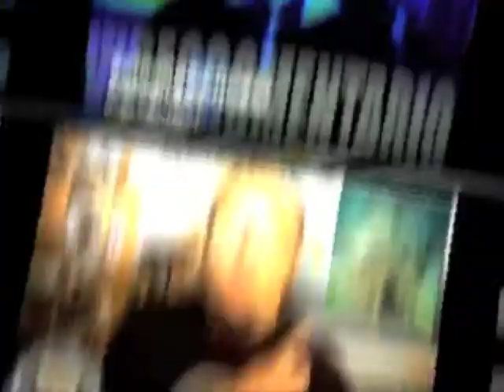VideoComentario: Noche de Miedo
SINOPSIS: Durante su último año en el instituto, Charlie Brewster (Anton Yelchin) parece que por fin ha alcanzado todos sus objetivos: es uno de los estudiantes más valorados y sale con la chica más deseada del centro. Su popularidad es tal que ha comenzado a dejar de lado a su mejor amigo. Sin embargo, cuando Jerry (Colin Farrell) se convierte en su vecino, aunque, al principio, le parece un tipo genial, con el paso del tiempo empieza a percibir en él algo extraño. Desgraciadamente nadie, ni siquiera la madre de Charlie (Toni Collette), se da cuenta de nada. Después de observar que en la casa de Jerry pasan cosas extrañas, Charlie llega a la conclusión de que su vecino es un vampiro que se sirve del vecindario para cazar a sus presas. Ante la incredulidad de los demás, el protagonista deberá ingeniárselas para deshacerse del monstruo por sí solo en esta moderna versión del clásico de la comedia y el terror dirigida por Craig Gillespie.

REPARTO: Anton Yelchin, Colin Farrell, David Tennant, Imogen Poots, Toni Collette, Christopher Mintz-Plasse, Dave Franco.

Seguí todas las novedades del mundo del cine y los últimos estrenos videocomentados